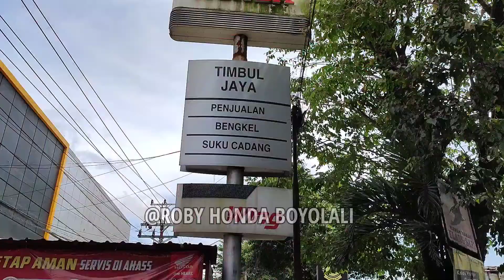SCOOPY PRESSTIGE BLACK & WHITE, KIRIM 8 UNIT !!! 🔥🔥🔥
untuk informasi pembelian bisa langsung menghubungi Roby di nomer HP 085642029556 atau klik link WA di bawah ini

Roby Honda Boyolali